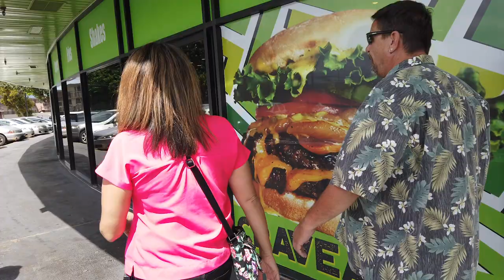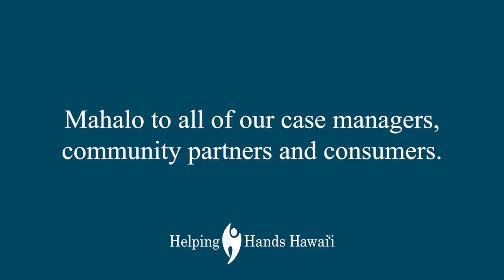A Day in the Life of a Community-based Behavioral Health Case Manager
Ever wonder what it's like to be a case manager or social worker in Hawaii trying to make a difference? Just like individuals, each day is amazingly unique and filled with various obstacles and successes. This video captures a single day in the life of a community-based behavioral health case manager.